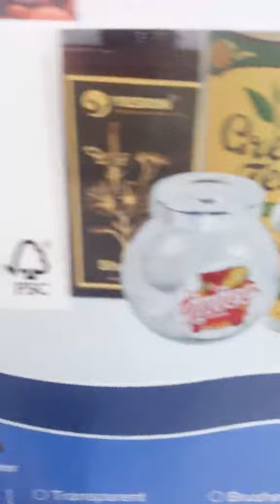BRD BASKI İŞLERİ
RTV BOZÜYÜK
BİR İNTERNET KANALI
BRD BASKI
ŞAPKA-TİŞÖRT- PLAKET - KUPA -TABAK- STİCKER- MARKALAMA İŞLERİ

bozüyük